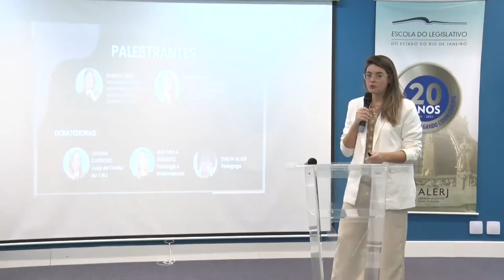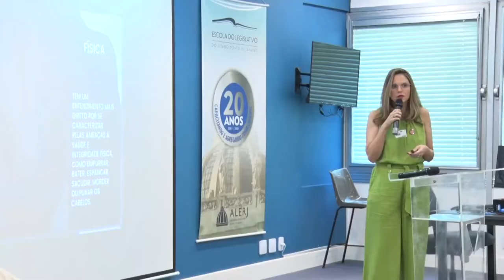Alerj Notícias - Palestra Elerj - 16 Anos Lei Maria da Penha